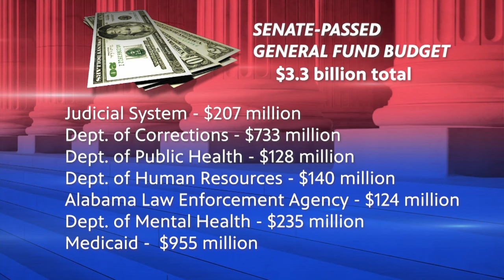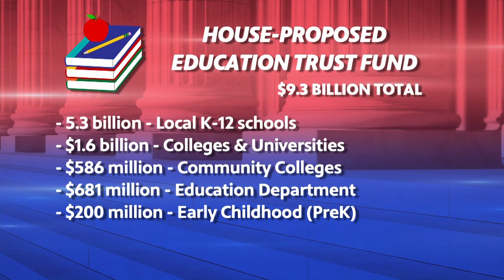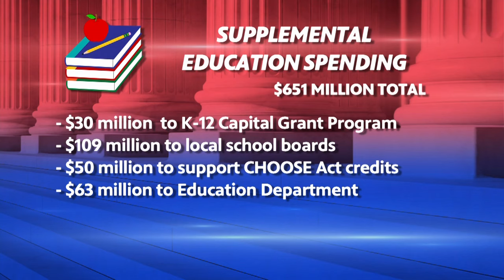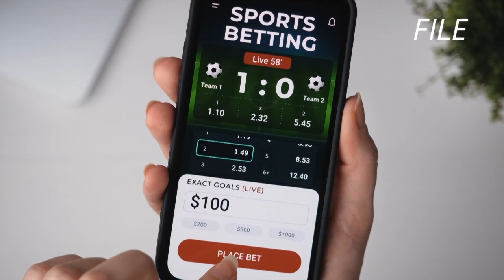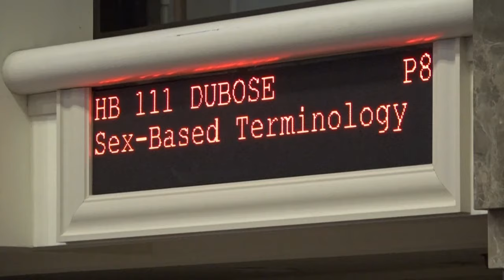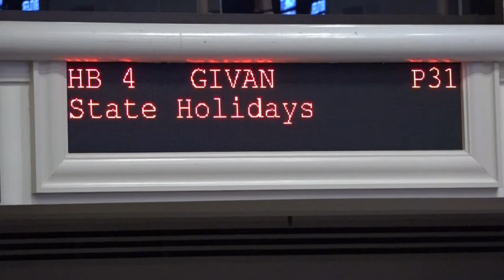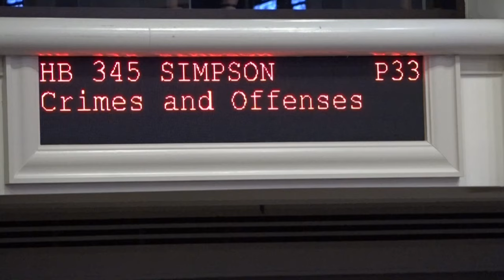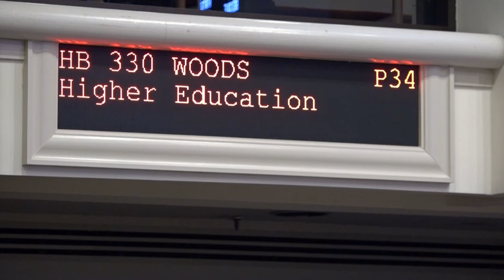Capitol Journal - April 12, 2024 - Week In Review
We're covering another week in the Legislature, with movement on budgets and other key bills.

Todd's guests:

▶️Senate Minority Leader Bobby Singleton on gambling & workforce
▶️AL-2 GOP candidates Dick Brewbaker & Caroleene Dobson